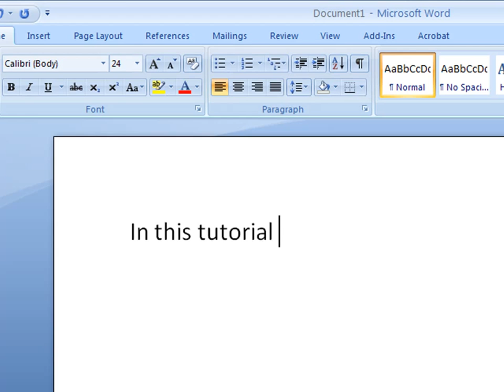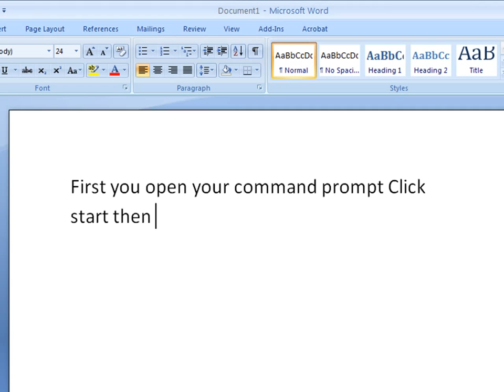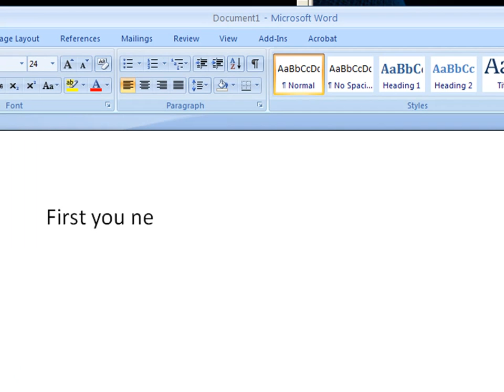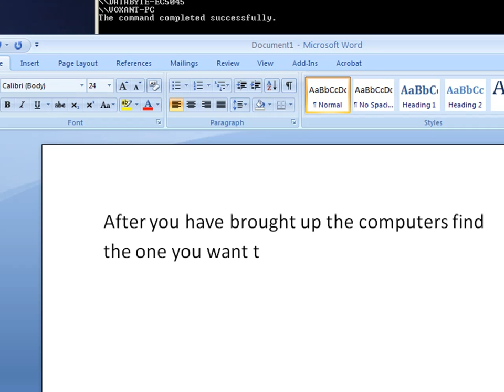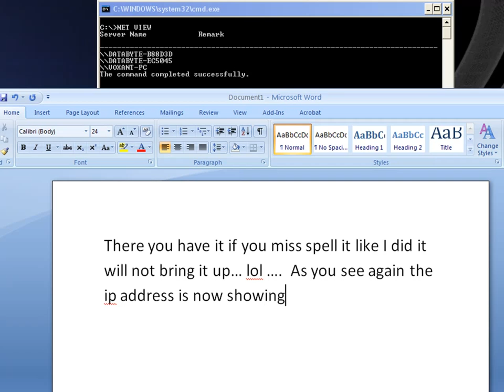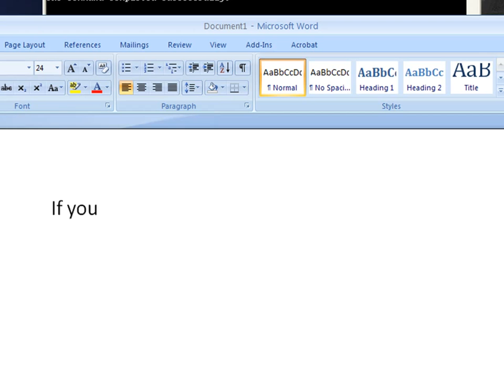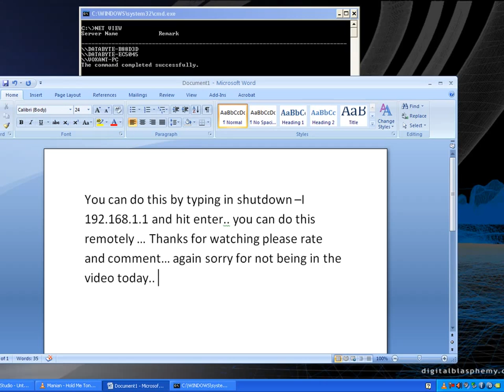Command Prompt help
Tracert command help.  This video will show you how to use the tracert command.  But it will also show you how to find a ip address for a computer on your network or away from your network.   You can also type tracert http:// and the link to give you the ip address..U can use this in some ways to hack others ...